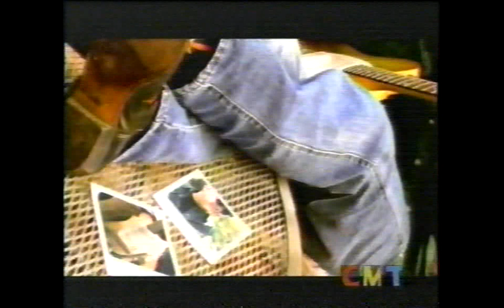Sawyer Brown : Round Here (1995) *CMT*